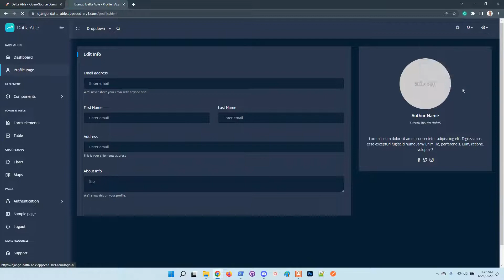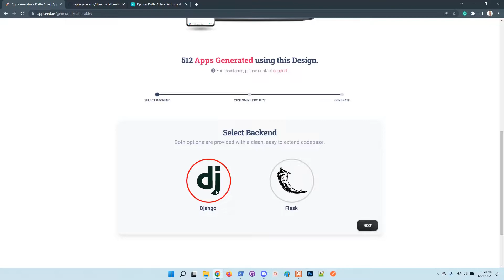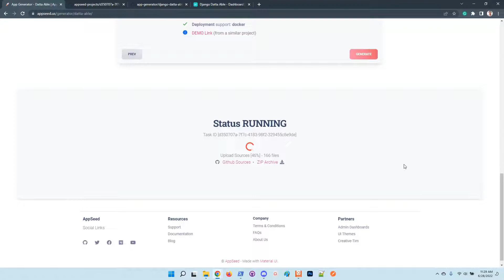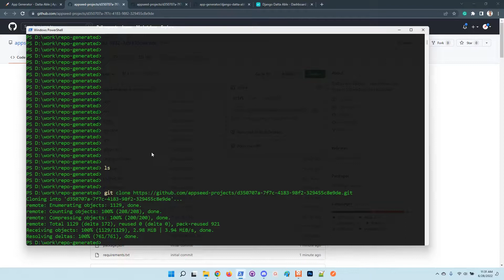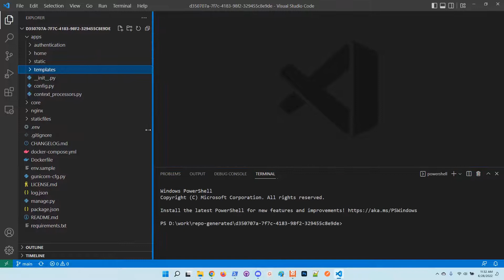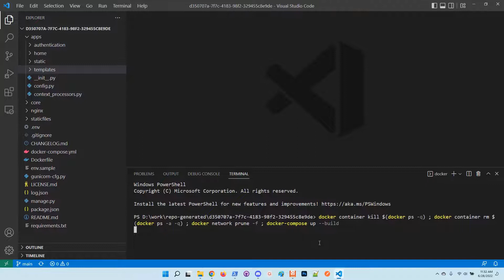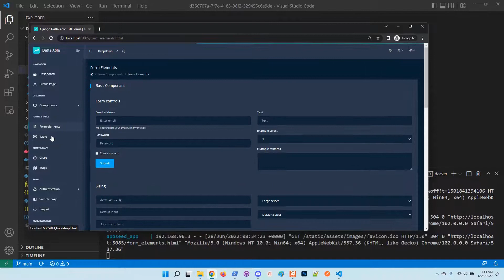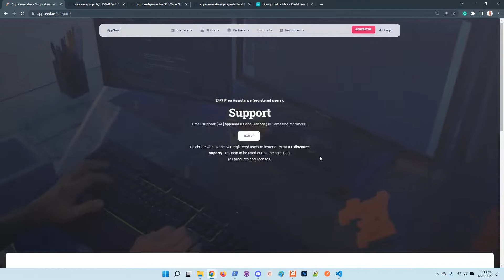Django Datta Able - Free Dashboard with Dark Mode | AppSeed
This video presents an open-source starter generated by AppSeed in Django on top of a colorful bootstrap design enhanced with Dark Mode.

The  source code is published on Github (MIT license) and the product can be customized via the APP Generator (free service):

For more resources and support please access AppSeed.